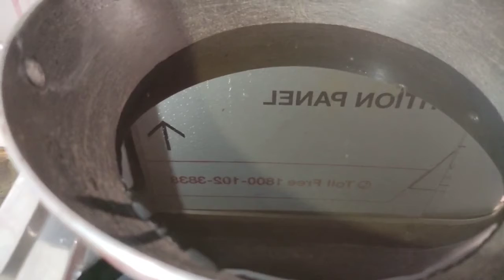market Jaise Hi banae Ghar per swadisht bread pakoda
Recipe of bread Pakoda.